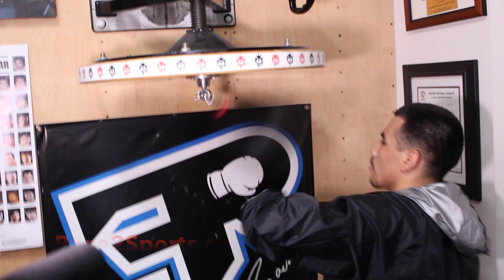Freddie Roach Trains with fighter Frankie Gomez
Z-BoxingNews: Freddie Roach and his fighter Frankie Gomez do some workouts for the media in preparation for Gomez's fight on Feb. 5.